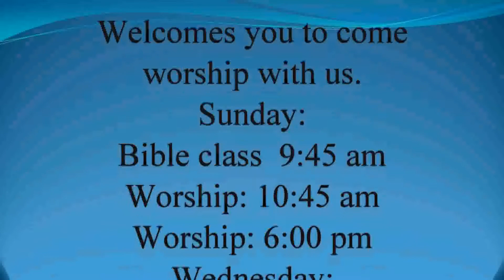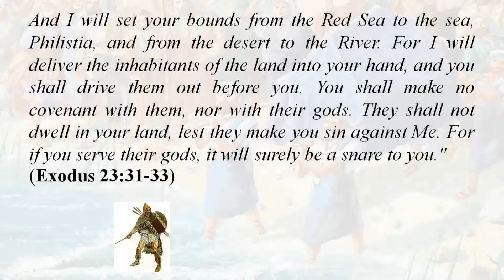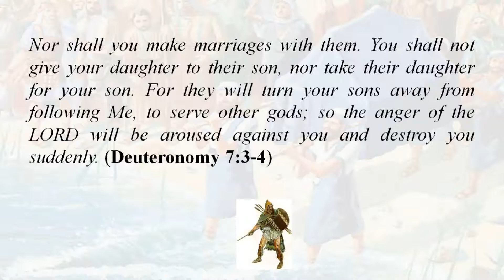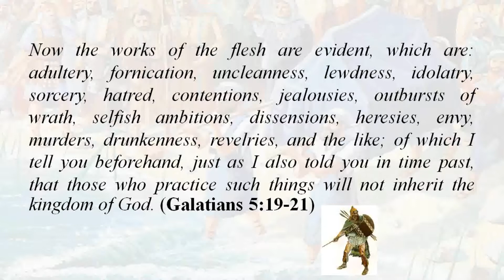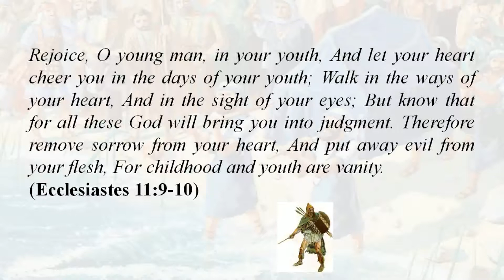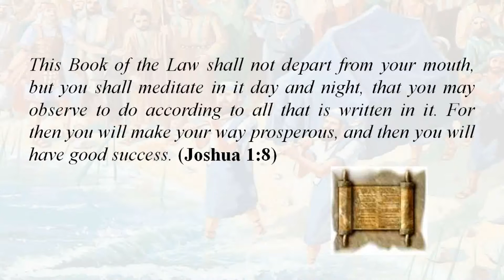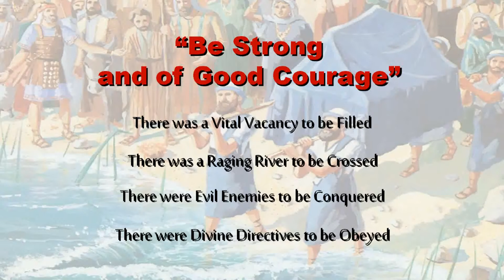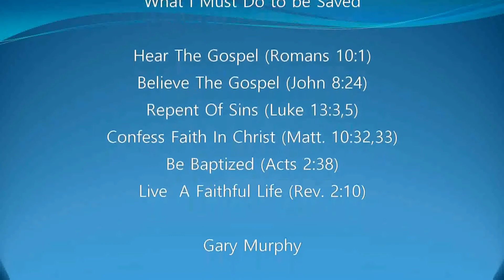"Be Strong & Courageous(2)" Gary Murphy